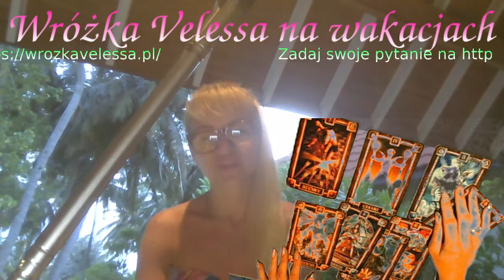Pan Cacek - Czy Joanna ma szanse na przejęcie stanowiska kierowniczego w fabryce w której pracuje?